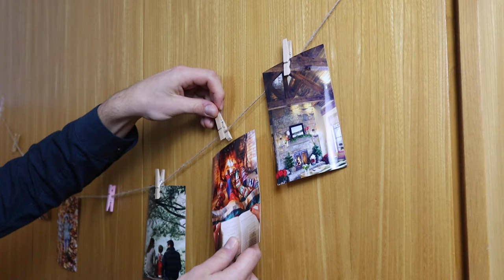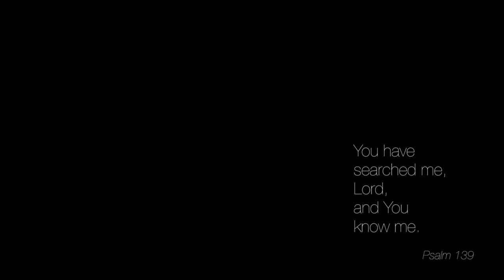You Know | A Rejoice Music Project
Are you struggling at the moment, perhaps you are feeling lonely?  Fears and anxieties can sometimes lead us to despair.  We desire to share a light of hope with you, a light which dispels the darkness of night.  Light is coming!

Directed, performed and filmed at Rejoice, Altötting.  Rejoice is a programme for young adults with a passion for music who desire to creatively share the Good News in today's world.

Please be in touch if you would like to find out more.

CAST

Sabrina BAUER

Tomáš KÁNSKÝ

SCRIPT

Sabrina BAUER

Domitille ROMBAUT

Darren SHERIDAN

Director : Domitille ROMBAUT

Camera : Maria ROSSRUCKER

Lighting :  Delphine DELANNOY

POST-PRODUCTION

Delphine   DELANNOY

Domitille   ROMBAUT

Darren    SHERIDAN

MUSIC

“I know”

Darren SHERIDAN

Performed by

Petra CANKAR & Darren SHERIDAN

Sound

Vít BAKEŠ

LYRICS:

LORD, YOU KNOW ME (Based on Psalm 139)

Lord, You know me and You search the secrets of my heart.
Sometimes I run and try to hide though You’re here by my side.

My aching heart, this weary pain,
Lord, I call Your Holy Name!
You know when I sit and when I rise,
tender love shining from Your eyes.
And you say:

I died for you, I rose for you,
My Spirit I gave to you.”

You don’t condemn,
but Lord, You guide.
Darkness can’t hide from love divine.
O Spirit of power on me descend.
My fallen soul you befriend:
And you say:

Eternal life I purely seek, open my heart when I am weak
so if my steps should go astray, lead me in Your eternal way.

For I shall not be afraid, I’m wonderfully made.
Wonderfully made, wonderfully made, wonderfully made am I

You died for me, You rose for me, Your Spirit sets me free.